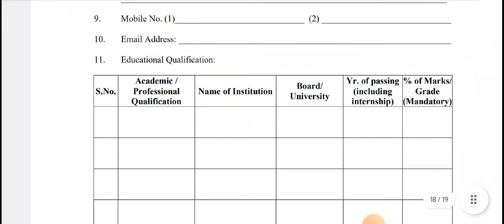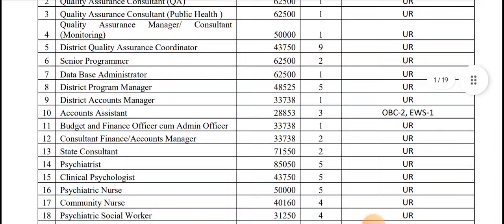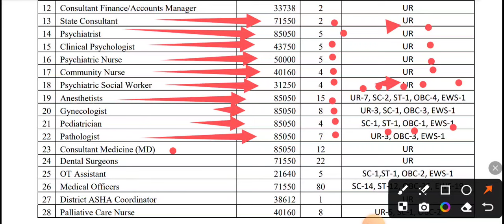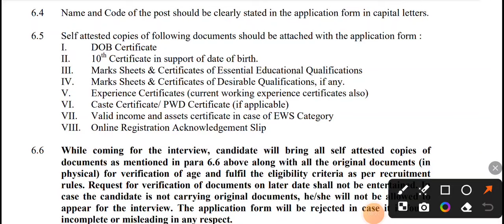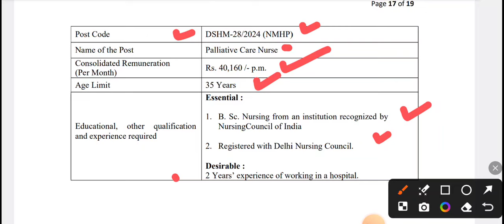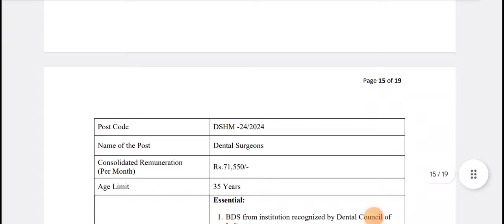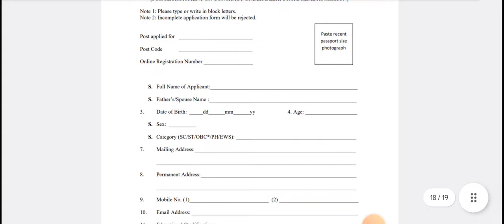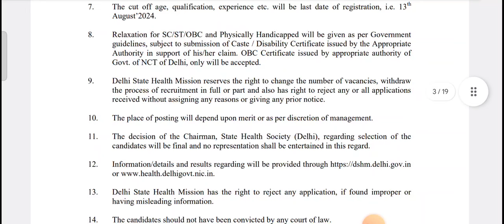DELHI NHM 200+ BHARTI 2024 || स्वास्थ्य विभाग Multiple Post भर्ती | NHM REQUIREMENT 2024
nhm Bharti 2024
nhm jobs
No exam jobs
High salary jobs
10th pass jobs
12th pass jobs
Graduate jobs
All India job
Job vacancy
Job alert

12th pass recruitment 2024, echs Jaipur cantt recruitment 2024, echs Jaipur offline form, echs clerk recruitment 2024, echs recruitment 2024, echs Jaipur recruitment 2024, echs recruitment 2024 Jaipur, latest government jobs 2024,
echs Jaipur recruitment 2024
All India Basis,
ECHS Jaipur vacancy 2024
SARKARI EXAM MEDIA
ECHS Jaipur cantt bharti 2024,
ECHS Jaipur peon, chawkidar, safaiwala recruitment 2024
ECHS Jalandhar offline form 2024,
ECHS Jalandhar offline form kaise bhare,
echs recruitment 2024,
echs recruitment 2024 notification,
echs Jaipur cantt recruitment,
echs new recruitment 2024,
ECHS Bharti 2024,
echs Jalandhar cantt new vacancy 2024,
echs Jaipur cantt recruitment 2023-24,
echs Jaipur cantt vacancy 2023-24,
new recruitment 2024,
ECHS New Govt Job Vacancy 2024 10th Pass,
ECHS Recruitment 2024,
ECHS Jobs 2024,
ECHS Vacancy 2024
EcHS Jaipur bharti 2024
Government Jobs 2023 Notification
Qualification, Age, Salary, Selection Process
ECHS Apply Offline,
ECHS Application Form for Peon, Chowkidar, Safaiwala
and other post los
Latest Government of India Recruitment 8th pass,
echs new vacancy 2023-24,
govt jobs Graduate Pass,
echs offline form kaise bhare
echs application form 2023
echs online form kaise bhare
how to download echs application form
echs job application form